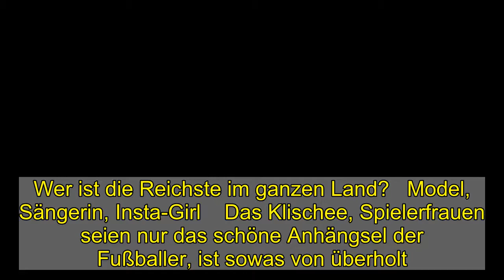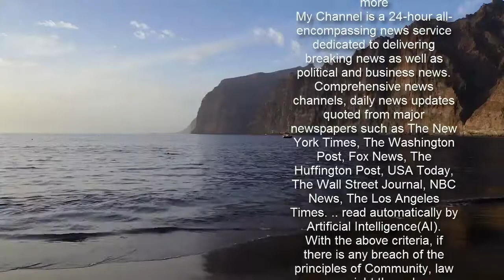Wer ist die Reichste im ganzen Land?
Wer ist die Reichste im ganzen Land?   Model, Sängerin, Insta-Girl    Das Klischee, Spielerfrauen seien nur das schöne Anhängsel der Fußballer, ist sowas von überholt. Heute sind sie beruflich erfolgreich, unabhängig und haben ordentlich Geld. Doch wer ist die Reichste? Hier ist die Top 5 der weltweit erfolgreichsten Spielerfrauen.  Platz 5: Perrie Edwards, 7 Millionen Euro    Die hübsche Blondine ist Pop-Star und Freundin von Liverpool-Spieler Alex Oxlaide-Chamberlain. Bekannt wurde sie durch die Fernseh-Show „X-Factor“. Mittlerweile ist sie auf den roten Teppichen dieser Welt unterwegs und wird für Musik-Preise nominiert. Erst im November 2020 gewann die Britin mit ihrer Band „Little Mix“ den MTV-Musik-Award. Die Sängerin und der Kicker sind seit über vier Jahren ein Paar. Wenn Alex nicht in Manchester Fußball spielt, leben die beiden gemeinsam in London.   Platz 4: Georgina Rodriguez, 8 Millionen Euro    Die spanische Schönheit ist die Freundin von Superstar Cristiano Ronaldo. Mit ihren 24 Millionen Followern auf Instagram hat sie zwar nicht die Reichweite ihres Freundes, ist aber als Werbegesicht sehr erfolgreich. Mittlerweile hat sie ihre eigene Bikini- und Taschen-Kollektion, modelt, ziert zahlreiche Zeitschriften. Die zweifache Mutter besitzt ein geschätztes Vermögen von 8 Millionen Euro.   Platz 3: Coleen Rooney, 16 Millionen Euro    Die Ehefrau von Wayne Rooney besitzt ein unglaubliches Vermögen von 16 Millionen Euro. Ihr Geld verdient sie unter anderem mit Kolumnen und als Buchautorin. Ihr Ehemann und Rekordtorschütze der englischen Nationalmannschaft Wayne Ronney ist mittlerweile als Trainer tätig und hat sich ein wenig aus der Öffentlichkeit zurückgezogen. Coleen hingegen macht immer häufiger mit kleinen Skandälchen in der britischen Presse auf sich aufmerksam. Zuletzt mit einem „Spielerfrauenkrieg“ zwischen ihr und Rebekah Vardy. Angeblich habe Rebekah sie ausspionieren lassen.   Platz 2: Shakira, 220 Millionen Euro    Die zweitreichste Spielerfrau der Welt ist niemand geringeres als Popstar und Ehefrau von Gerard Piqué: Shakira! Als Sängerin hat sie mittlerweile rund 220 Millionen Euro verdient, weitaus mehr als ihre Mann. Piqué hat schätzungsweise ein Vermögen von ca. 66 Millionen Euro. Die kolumbianische Sängerin und der Fußball-Profi gelten als absolutes Traumpaar. 2010 lernten sich die beiden beim Dreh von Shakiras „Waka Waka"-Musikvideo kennen und haben inzwischen zwei süße Söhne.   Platz 1: Victoria Beckham, 416 Millionen Euro    Auf Platz 1 unseres Rankings und damit die Spielerfrau aller Spielerfrauen ist: Victoria Beckham. Ehemaliges Mitglied der Girlgroup „Spice Girls“ und seit 1999 mit dem britischen Fußball-Profi David Beckham verheiratet. Nachdem „Posh“ ihre Gesangskarriere an den Nagel gehangen hat, wurde sie einer den erfolgreichsten Modedesignern der Welt. Ihr Privatvermögen wird auf 416 Millionen Euro geschätzt. 21 Jahre Ehe 4 Kinder und 4 Hunde später, sind die Beckhams immer noch total verliebt.